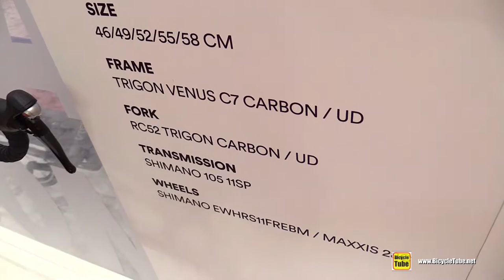2018 Trigon TR688 Eco Race Bike - Walkaround - 2017 Eurobike